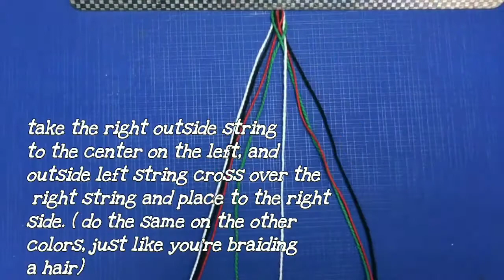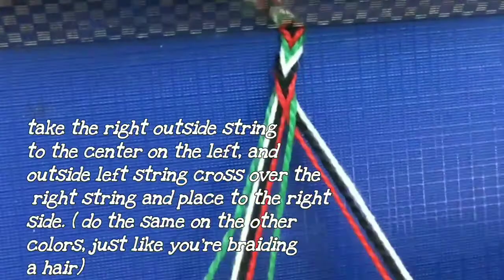Fishtail Braid Friendship Bracelet||Inspired by UAE National Flag||National Day 2020||filipina.ae2/4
fishtail brade friendship bracelet inspired by the colors of the National Flag of United Arab Emirates, UAE National Day 2020.

This channel shares my life adventure as an expat here in United Arab Emirates, my family bondings back in the Philippines, the baking/cooking adventures on my day off and the arts and craft i've done for my work. Enjoy watching 😊